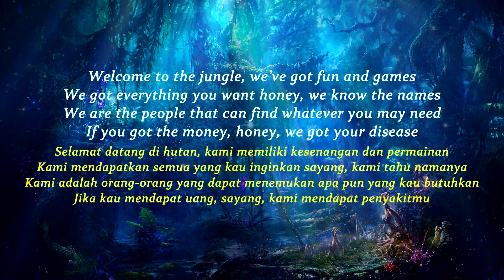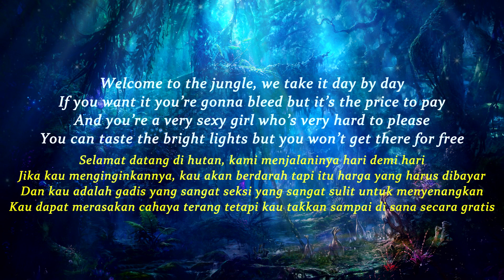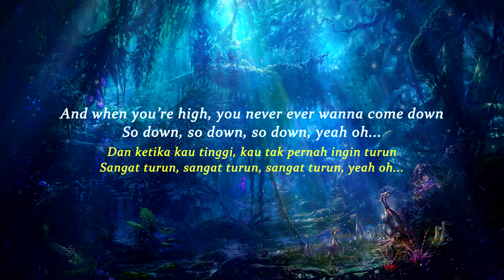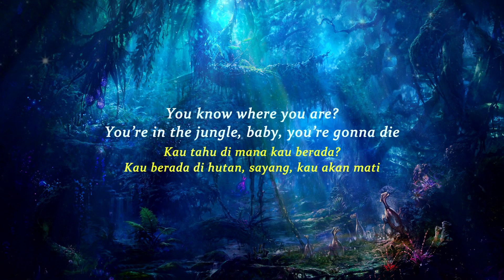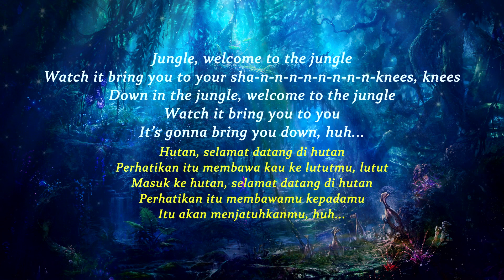WELCOME TO THE JUNGLE - GUN N' ROSES (Lirik Lagu Terjemahan Indonesia)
WELCOME TO THE JUNGLE - GUN N' ROSES
Lirik Lagu Terjemahan Indonesia

Jump

Ya Tuhan
Melompat

Welcome to the jungle, we’ve got fun and games
We got everything you want honey, we know the names
We are the people that can find whatever you may need
If you got the money, honey, we got your disease

Selamat datang di hutan, kami memiliki kesenangan dan permainan
Kami mendapatkan semua yang kau inginkan sayang, kami tahu namanya
Kami adalah orang-orang yang dapat menemukan apa pun yang kau butuhkan
Jika kau mendapat uang, sayang, kami mendapat penyakitmu

In the jungle, welcome to the jungle
Watch it bring you to your sha-n-n-n-n-n-n-n-n knees, knees
Mwah, I, I wanna watch you bleed

Di hutan, selamat datang di hutan
Perhatikan itu membawa kau ke lutut kau, lutut
Mwah, aku akan melihatmu berdarah

Welcome to the jungle, we take it day by day
If you want it you’re gonna bleed but it’s the price to pay
And you’re a very sexy girl who’s very hard to please
You can taste the bright lights but you won’t get there for free
Feel my, my, my, my serpentine
Ooh, ah, I want to hear you scream

Selamat datang di hutan, kami menjalaninya hari demi hari
Jika kau menginginkannya, kau akan berdarah tapi itu harga yang harus dibayar
Dan kau adalah gadis yang sangat seksi yang sangat sulit untuk menyenangkan
Kau dapat merasakan cahaya terang tetapi kau takkan sampai di sana secara gratis
Rasakan aku, aku, aku, ularku
Ooh, ah, aku ingin mendengarmu berteriak

Welcome to the jungle, it gets worse here every day
You learn to live like an animal in the jungle where we play
If you got a hunger for what you see you’ll take it eventually
You can have anything you want but you better not take it from me

Selamat datang di hutan, semakin buruk di sini setiap hari
Kau belajar hidup seperti binatang di hutan tempat kami bermain
Jika kau lapar akan apa yang kau lihat, pada akhirnya kau akan menerimanya
Kau dapat memiliki apa pun yang kau inginkan tetapi kau lebih baik tak mengambilnya dariku

Mwah, I’m gonna watch you bleed

And when you’re high, you never ever wanna come down
So down, so down, so down, yeah

Dan ketika kau tinggi, kau tak pernah ingin turun
Sangat turun, sangat turun, sangat turun, ya

You know where you are?
You’re in the jungle, baby, you’re gonna die

Jungle, welcome to the jungle

Kau tahu di mana kau berada?
Kau berada di hutan, sayang, kau akan mati

Perhatikan itu membawa kau ke lututmu, lutut
Rasakan aku, aku, aku, ular
Hutan, selamat datang di hutan

Down in the jungle, welcome to the jungle
Watch it bring you to you
It’s gonna bring you down, huh

Masuk ke hutan, selamat datang di hutan
Perhatikan itu membawamu kepadamu
Itu akan menjatuhkanmu, huh